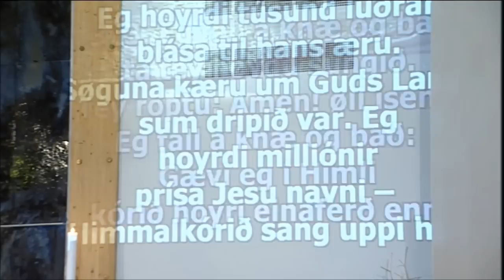Eg hoyrdi einglasong